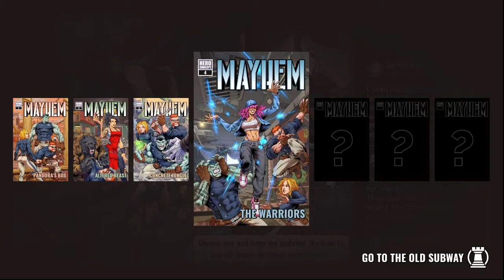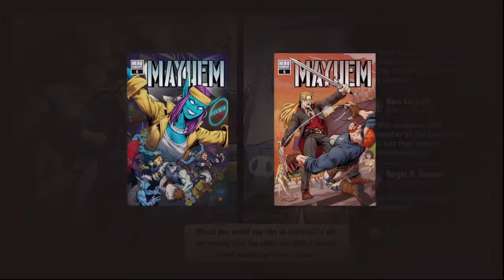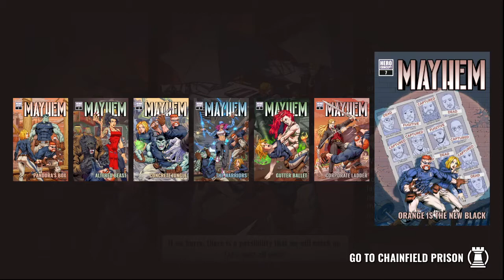Mayhem Brawler 2.0 Air Supremacy Update 3 Players Co-op Legend Arcade PC Steam Remote 20211128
P1 tvbdrama
P2 Tryo
P3 Jill